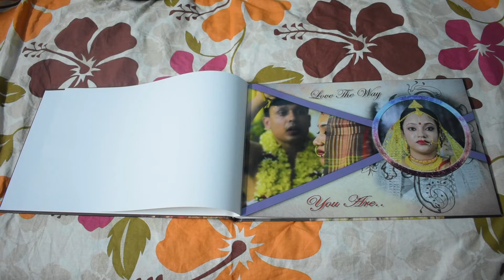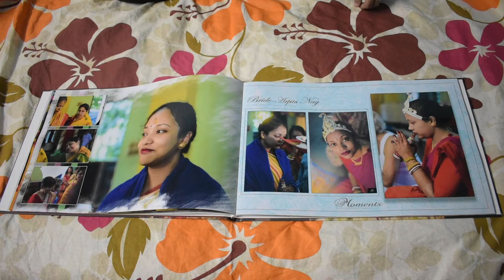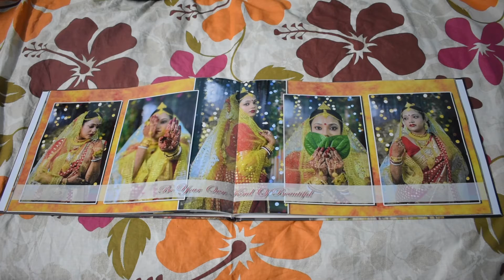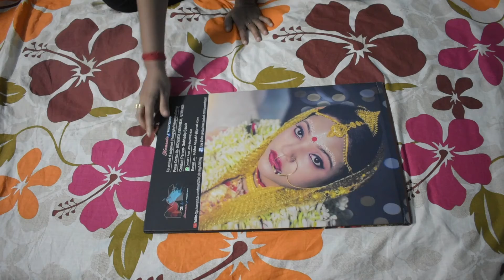Album By Momento Frezers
This is a digital lightweight album of our client by us.. we are Momento Frezers.. we freeze your priceless moments.. contact us for any kind of wedding or Event candid photography and cinematic videography.. dont forget to like share and subscribe.. contact us by email